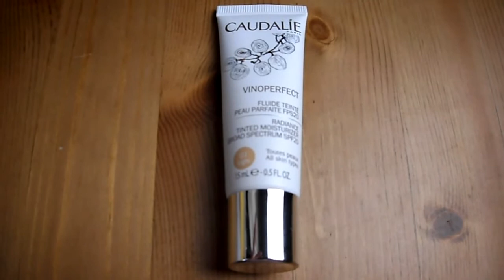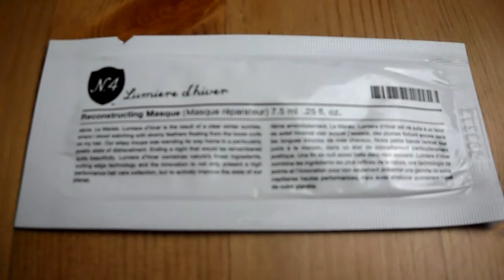Birchbox May 2015 Unboxing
Birchbox May 2015 Unboxing *expand for more info*

Birchbox is a monthly subscription which includes an average of 5 sample sized items. Now and then they send out a full sized product, this month I received two; Stila lip glaze and a Wah London Nail Polish.

To view my last unboxing video, featuring a You Beauty Discovery Box, please click the following